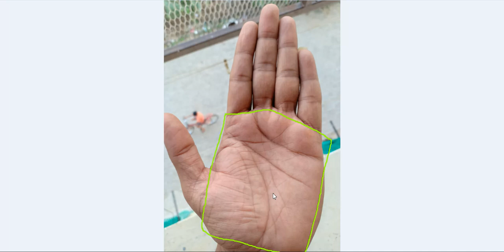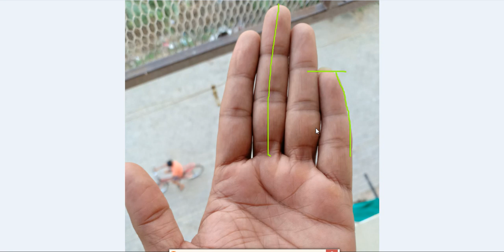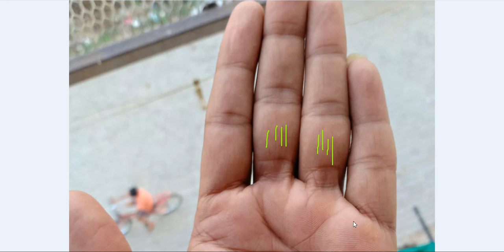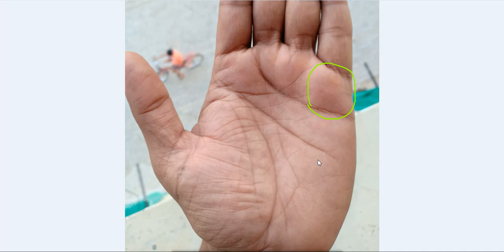Big Fish Sign Touching Life Line